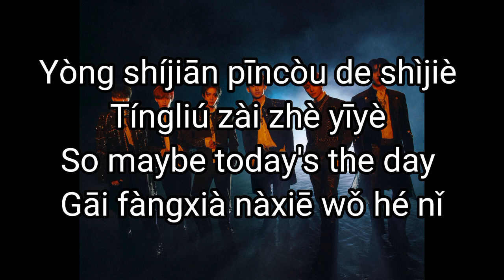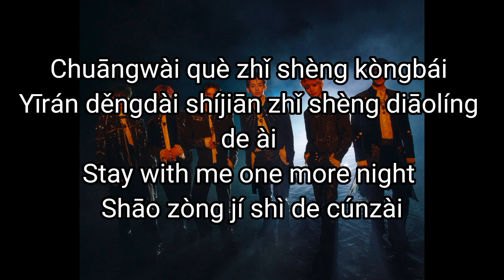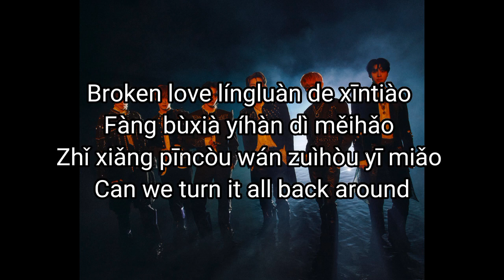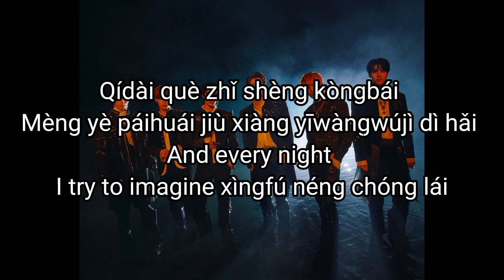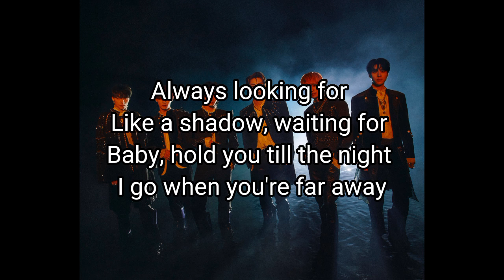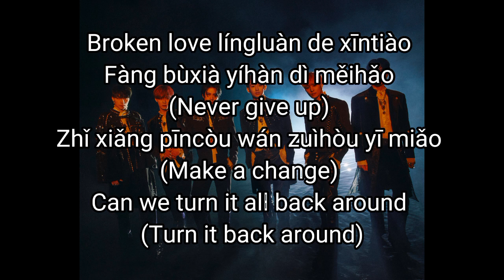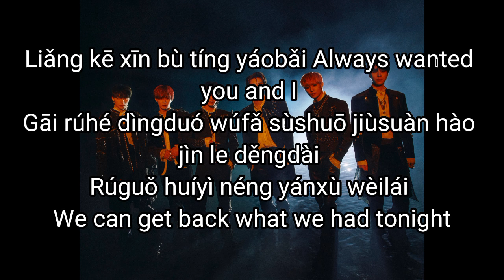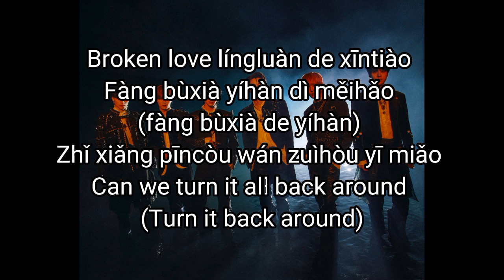WayV - Broken Love (easy lyrics)